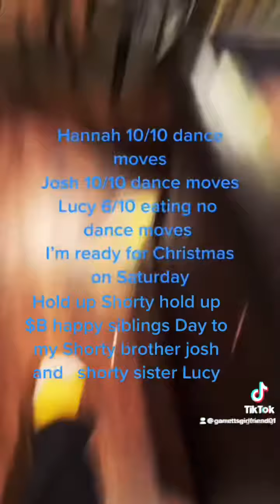My ￼ crackhead and ￼ shorty brother josh and sister Lucy